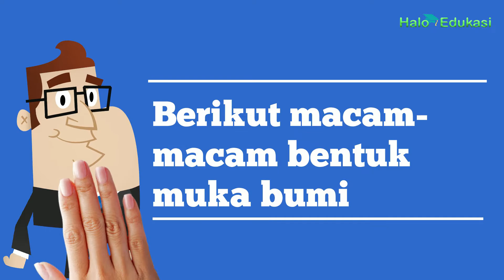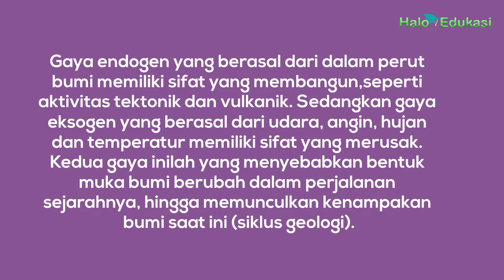Macam-Macam Bentuk Permukaan Bumi dan Contohnya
Berikut berbagai macam bentuk muka bumi dan contohnya.